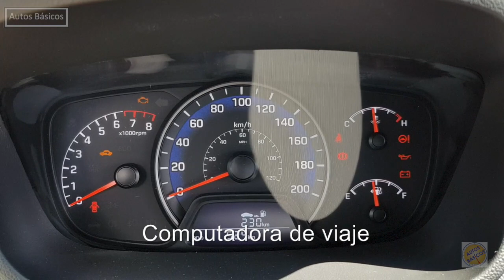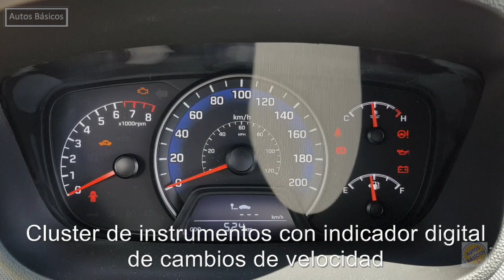Hyundai Grand i10 Sedan Basico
Hyundai Grand i10 Sedán Básico
Cotizaciones al:
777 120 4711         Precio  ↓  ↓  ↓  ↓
$188,800 MX   =   $9,440 USD
Negocios / Business